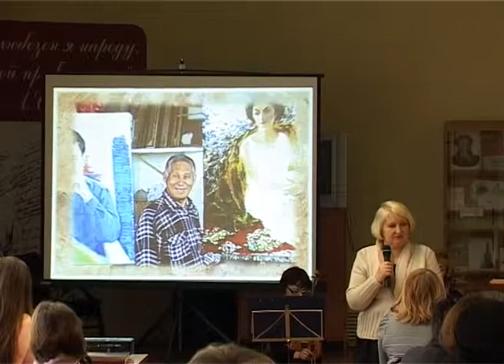В Старом Осколе открылась выставка картин Ильи Хегая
В городской библиотеке им. Пушкина Старого Оскола открылась выставка картин Ильи Хегая, на которой представлено более 20 работ художника.